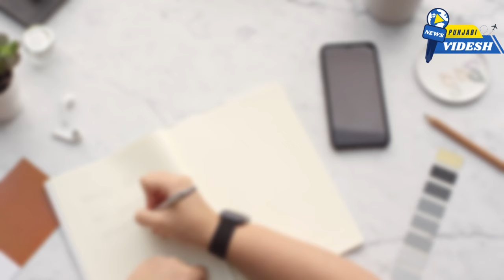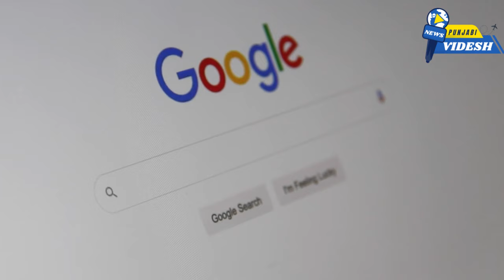ਕੈਨੇਡਾ ਦੀ PR ਲੈਣ ਲਈ ਨਵਾ English Test ਸ਼ੁਰੂ mpnp manitoba canada immigration visa canada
immigration refugees and citizenship canada,
canada pr,
ontario pnp,
provincial nominee program ontario,
ontario immigrant nominee program,
ontario pnp program,
ontario nominee program,
manitoba pnp,
manitoba provincial nominee program,
manitoba nominee program,
mpnp manitoba,